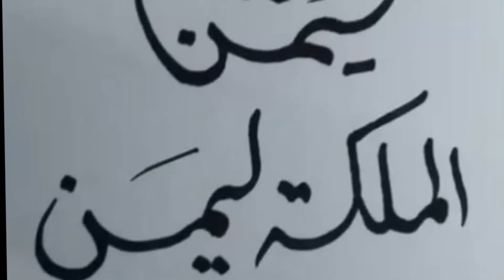بلخلاط حضري#طمينةولا في الاحلام ضيعتي وقتك بطريقة خاطئة❌نتحداك تعاوديها😱🇩🇿👍🏼